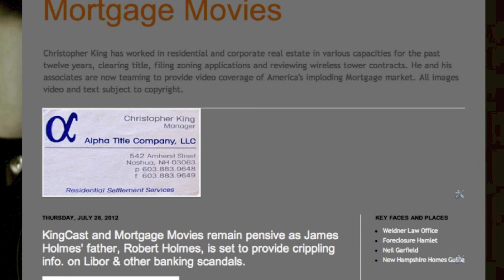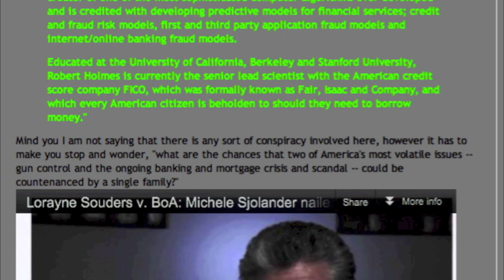James Holmes' likely murders overshadow father Robert Holmes' Libor testimony or does it?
I keep looking but cannot independently verify this. If it is a hoax, who did it, because that could be an even bigger story. The money-laundering info. is definitely verified.

5:30am EST update: After intermittently searching late last night I find that Tree of Liberty reports that the initial source for the testimony claim was Sorcha Faal, and if so I am glad for my disclaimers. I am also glad I ran this because now we can start to get to the bottom of why these things happen and *perhaps* who is behind them.

OR NOT.

Robert Holmes brief bio at linked in states the following: "My educational background is in Mathematics and Statistics. My experience over the last 10 years at HNC and FICO has been in developing predictive models for financial services; credit & fraud risk models, first and third party application fraud models and internet/online banking fraud models."

Management Experience: I am currently managing a team building Falcon Fraud Manager Credit card fraud models. I have also managed teams in the Telco and Identity Theft fraud areas."

How interesting and coincidental is it that in the film The Dark Knight Rises Bane gets his hands on Software that is used to expose the fraud in Wall Street and literally guts the rich?

Robert Holmes is said to have developed computer algorithms that demonstrate predictive models for financial services; credit and fraud risk models, first and third party application fraud models and internet/online banking fraud models.

It is just too coincidental to not be eerily synchronistic. This software has been said to be able trace the Trillions of Dollars that have just vaporized into thin air. All of the spending in theory could be traced to the exact bank accounts of the elite thugs who have stolen it.

Just prior to the shooting in Aurora Colorado, where James Holmes the son of Robert Holmes the software developer allegedly killed 12 and injured over 50 others a scandalous report was issued in the United kingdom about the LIBOR scandal where it has been discovered that much of the wealth held by the so called 99 percent is being held in offshore accounts far away from the taxman and that there is software that is now being used to track and expose those who are abusing the system.

KingCast and Mortgage Movies remain pensive as James Holmes' father, Robert Holmes, is set to provide crippling info. on Libor & other banking scandals.

When I wrote my Dark Night journal entry for the Colorado shooting massacre I had no idea of this. First of all, the GAO and I told you years ago that Sam Shaulson's scumbag client Citibank laundered money. And now you know that Bank of America launders money and apparently lied in the pending Pennsylvania case of Lorayne Souders v. BOA, watch the movie below.

But what about this new coincidence involving the Libor scandal. Heck as a licensed title insurance producer in New Hampshire I closed Libor Loans all the time ten years ago under the false belief that they were better than the rest, come to find out it was all a complete and utter International scam.

"Most important to note about James Holmes, however, this report says, is that his father, Robert Holmes, was said to have been scheduled to testify within the next few weeks before a US Senate panel on the largest bank fraud scandal in world history that is currently unfolding and threatens to destabilize and destroy the Western banking system.

Mind you I am not saying that there is any sort of conspiracy involved here, however it has to make you stop and wonder, "what are the chances that two of America's most volatile issues -- gun control and the ongoing banking and mortgage crisis and scandal -- could be countenanced by a single family?"